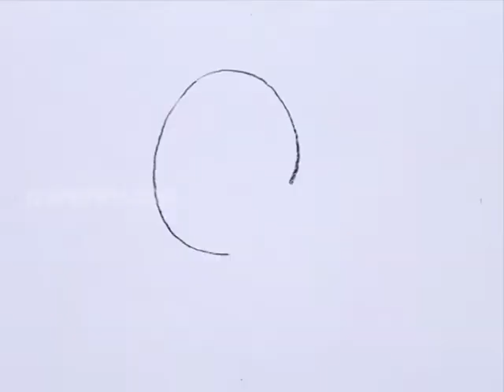How to Draw Passion Fruit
Let us Learn How to Draw Passion Fruit
For Step by Step Guide for How to Draw Passion Fruit